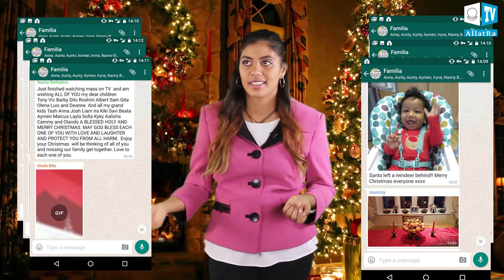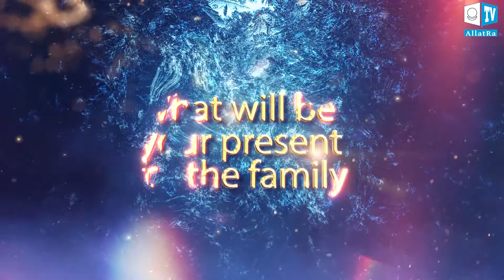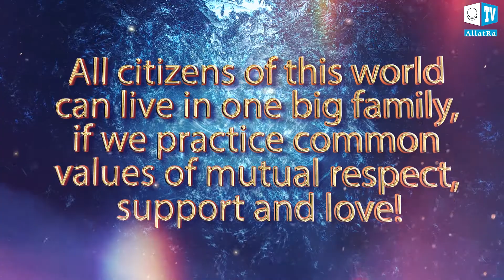Multiculturalism at it's best One family, 12 nationalities AllatRa TV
Allatra TV are excited to share this beautiful example of multiculturalism seen within a family in the UK. With over 12 nationalities and 40 members in Natasha's family, we asked our Guest Presenter off-camera what it is like to celebrate Christmas with such a BIG and MULTICULTURAL family. What is the secret that keeps them UNITED?
Take a look and see for yourself!